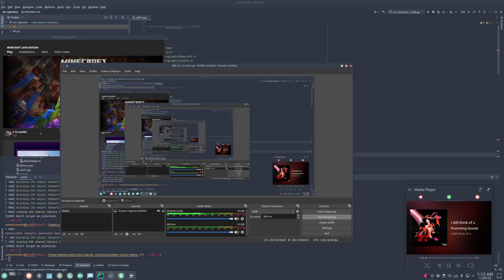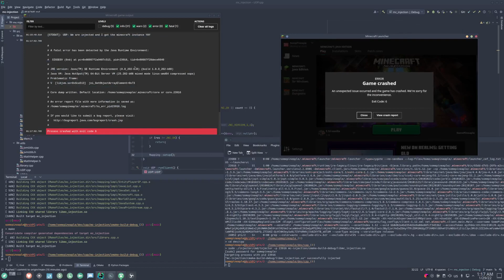Minecraft Injection client for Linux (fully C++) (Devlog #1)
This is basically a proof of concept. I just ported over UDP to Linux, and got it to inject and run. It crashes every time :(.